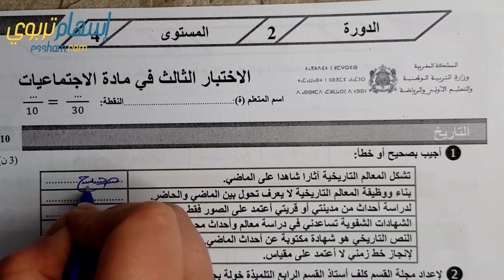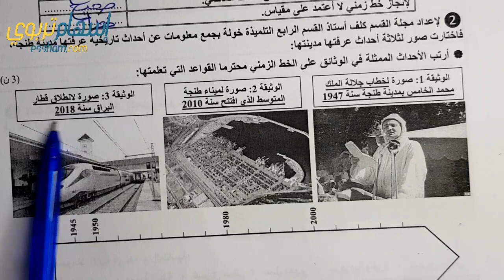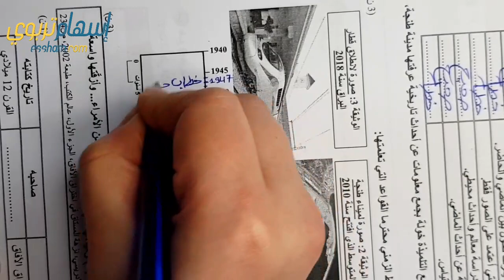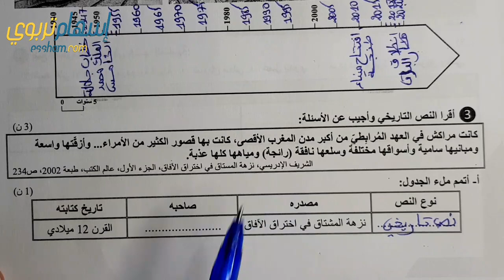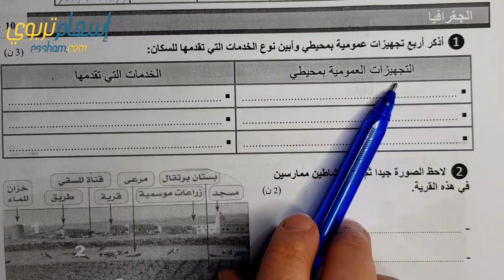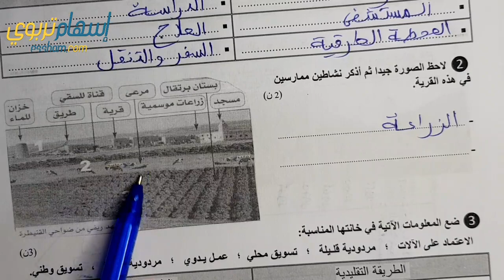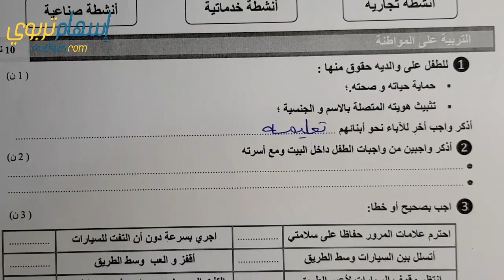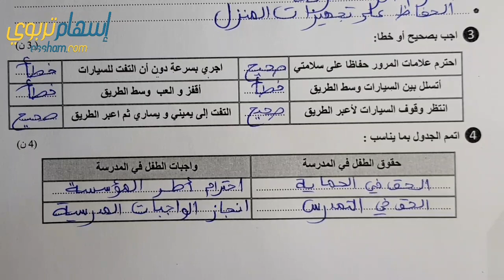فروض الدورة الثانية المستوى الرابع ابتدائي - الفرض الأول الدورة الثانية الاجتماعيات نموذج 1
فرض المستوى الرابع ابتدائي الاجتماعيات , الفرض الاول الدورة الثانية النموذج 1